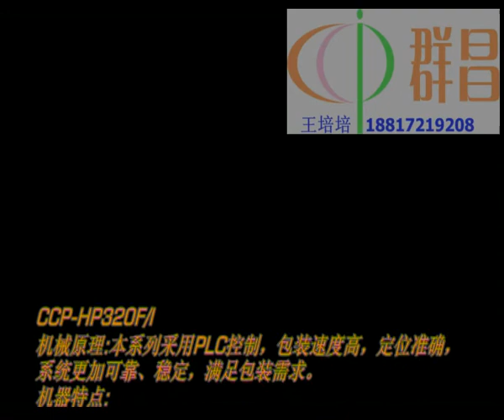handware, iron roll l bar auto shrink wrap machine